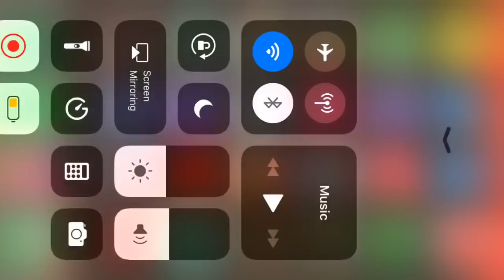PRETENDING TO BE HACKERS IN PLAYGROUND